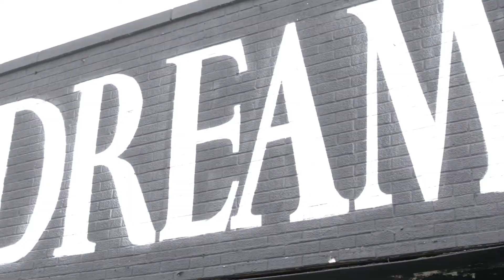The Values We Share as People: National Day of Racial Healing 2022 Promo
Speakers, influencers and participants reflect on the power of what’s possible when we come together in solidarity to dismantle racism, heal and work for racial equity.